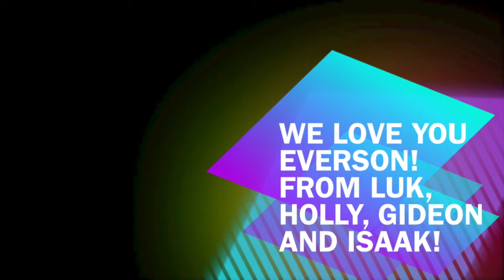Happy Birthday Mireya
This video is a Happy Birthday message for Mireya in 2014